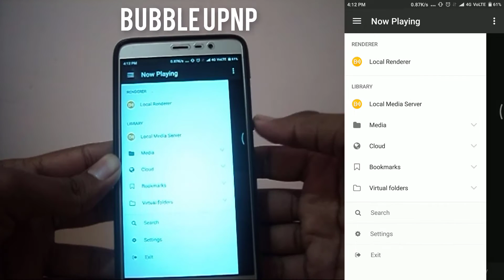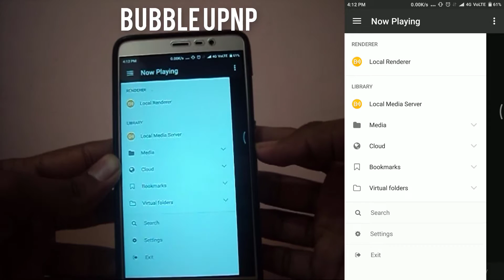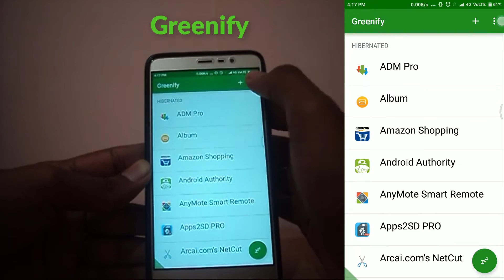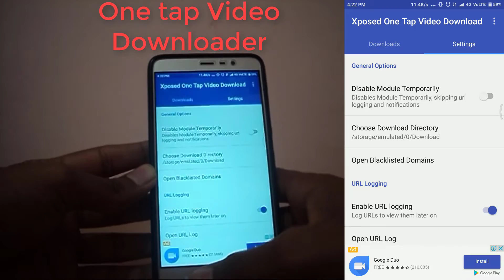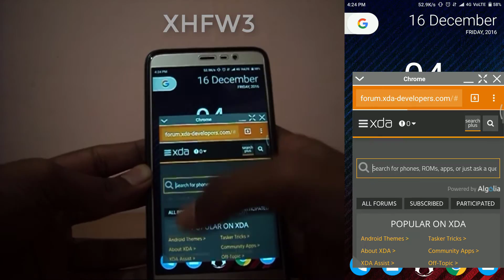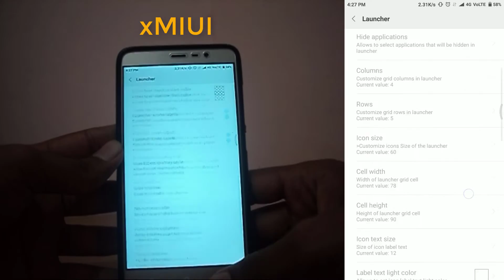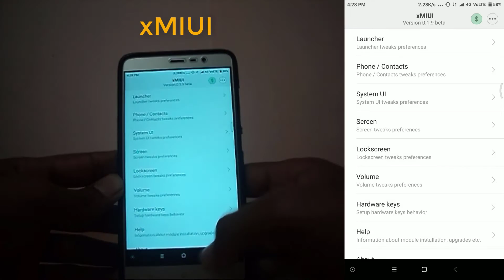Top 10 Best Xposed Modules for Android of 2016 !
Copyright: All content in this video such as text, graphics, logos, button icons and images is the property of Varun Raikar Channel. Don't Copy any part of this video!

VARUN RAIKAR,
My Dear Freinds, This Video shows Top 10 Best Xposed Modules for Android of 2016 !